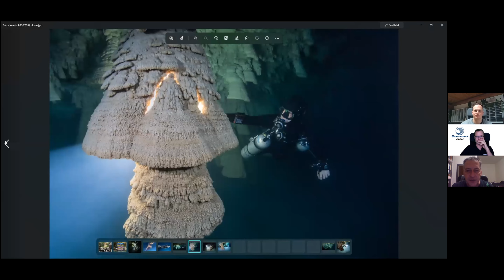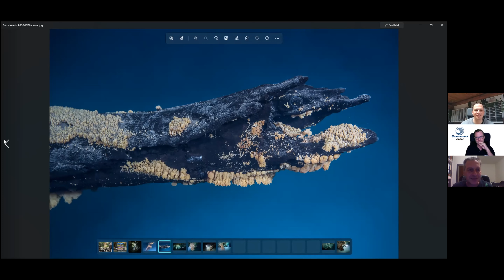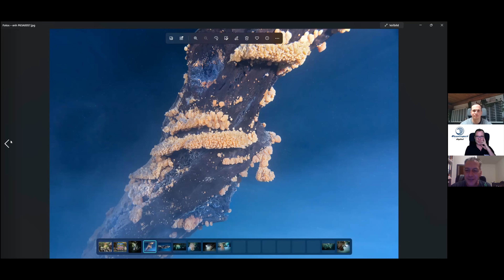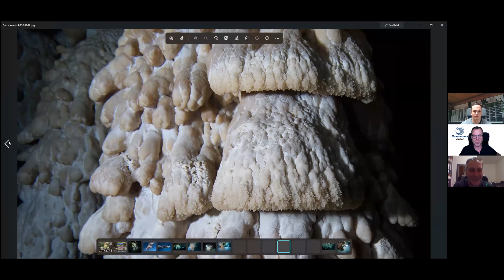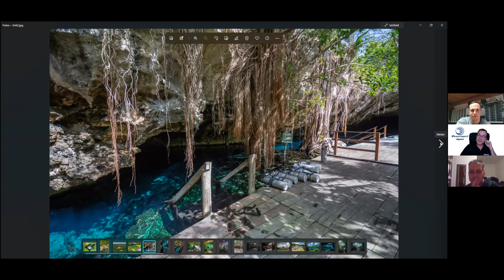Wassersport Digital 2021 - Viva la Mexiko Cenoten Tauchen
Auf gehts nach Mexiko, wo wir in die geheimnisvollen Cenoten abtauchen. Was es damit auf sich hat und was es sonst noch für spannende Geschichten rund ums Cenoten-Tauchen gibt, erfahrt Ihr hier ...